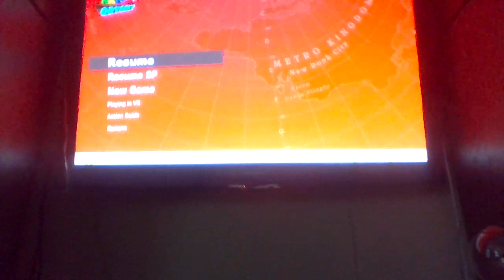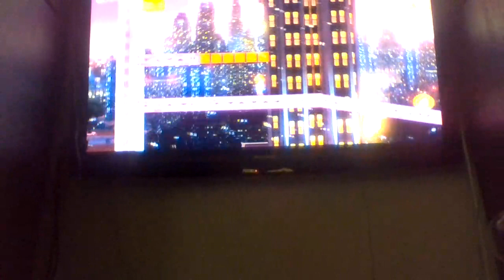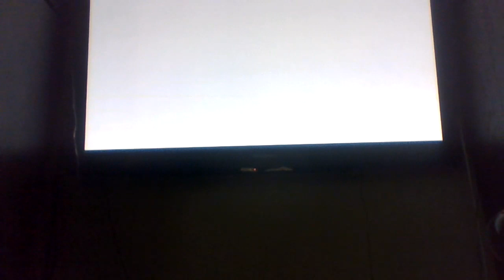SIR OCTOPUS DRINKS FROM A STRAW!?!?! (Super Mario Odyssey Ep#6)